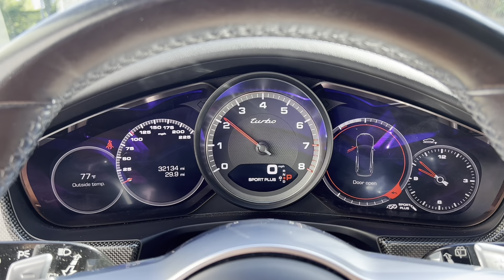2018 Porsche Panamera Turbo Sport Turismo Walkthrough! Special Order GT Silver Metallic!!